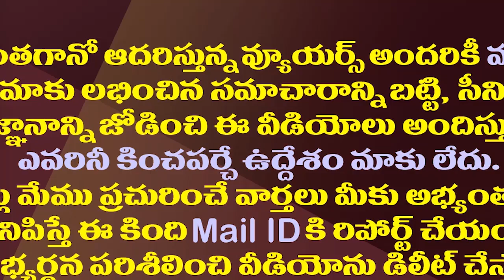పవన్ మళ్ళీ అసెంబ్లీలో అడుగుపెట్టకుండా జగన్ స్కెచ్| YS Jagan YCP Candidate Against Pawan| AP Politics